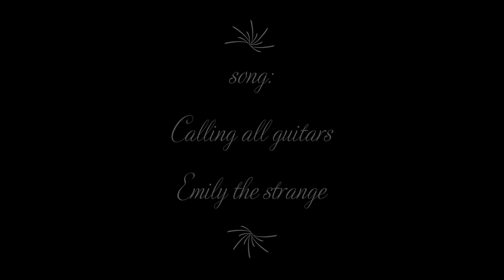OOTD Emily the strange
so i had a dream about this outfit... so as a designer i made it :)

maybe i was dreaming of emily because i've been watching s many videos by @RattusRattus :)